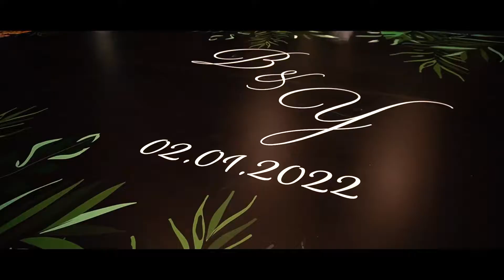Grand Cevahir - Beyzanur Yakup Wedding film - Desida Events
02 Ocak 2022